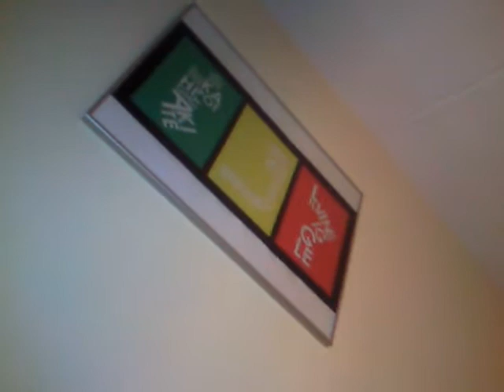Hippie Caught Dancing!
The first Hippie Caught Dancing-video (he dances A LOT). You're allowed to dance along.